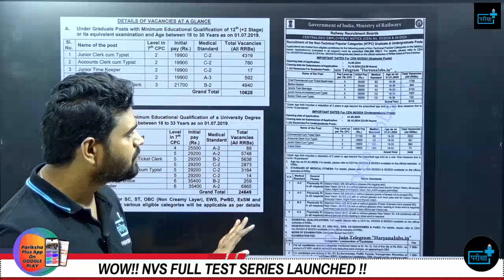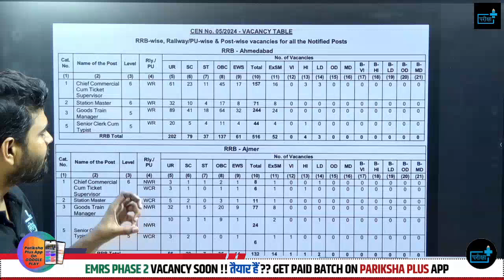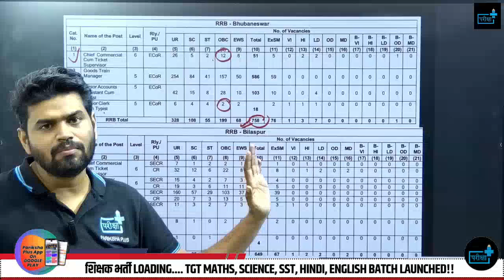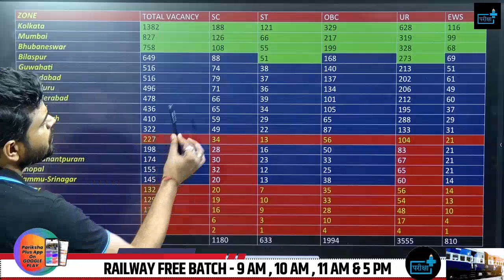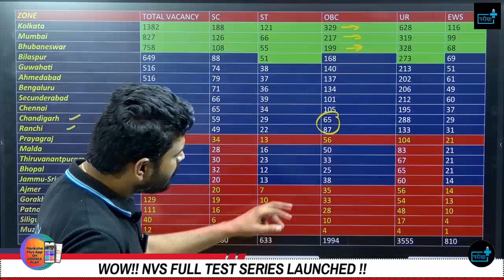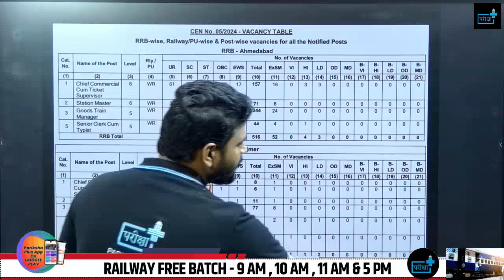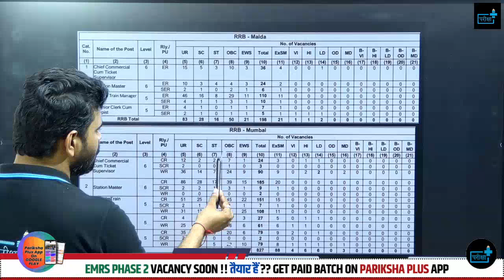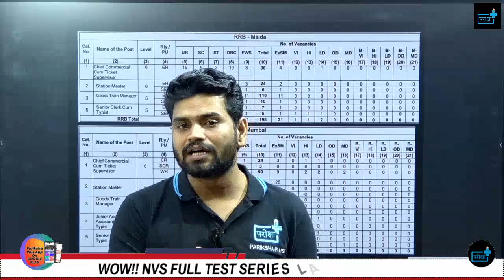RRB NTPC safe zone, RRB NTPC CATEGORY WISE SAFE ZONE DATA, rrb ntpc post preference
Key Highlights:
NTPC (Non-Technical Popular Categories) 2024 Vacancy Update: